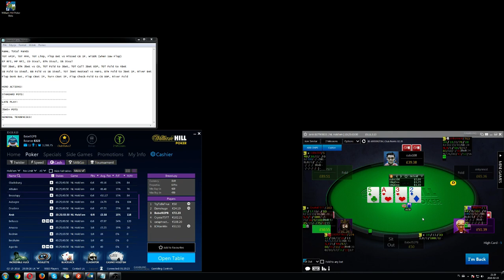Trenuj z Bąbel92 - Cash NL50 - vol.10 (Część II)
Stream z gry cash na William Hill (Poker Texas Holdem) - w roli trenera profesjonalny pokerzysta Bąbel92!

W tym miejscu znajdziesz więcej informacji o cyklu jak i samym trenerze

Rozpocznij przygodę z turniejami Spin&Go na William Hill i odbierz darmowe €30